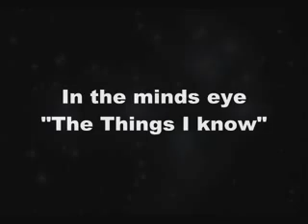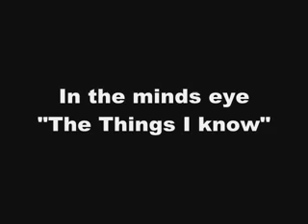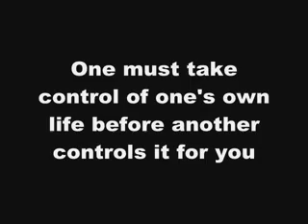Aspects of the Great Spirit (Minds Eye - The Things I Know)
There is much more I know and there is much I don't know, but I will not build a belief around the things I do not know. I refuse to do this, it is dangerous to my free mind.